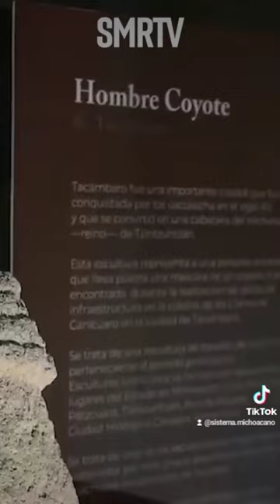El Increíble Hombre Coyote de Tacámbaro. Investigaciones Michoacán